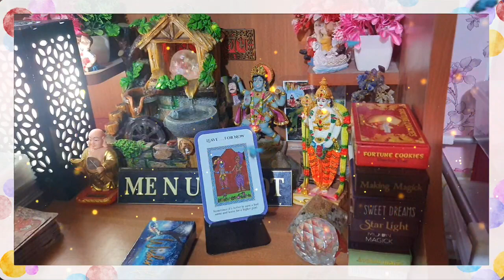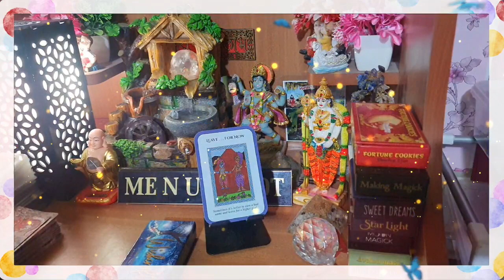🌼🦋🌼aaj ki subeh aapko yaad kar ke koi kya soch raha hai, 🌈 current feelings 🌼🦋🌼 me n u tarot